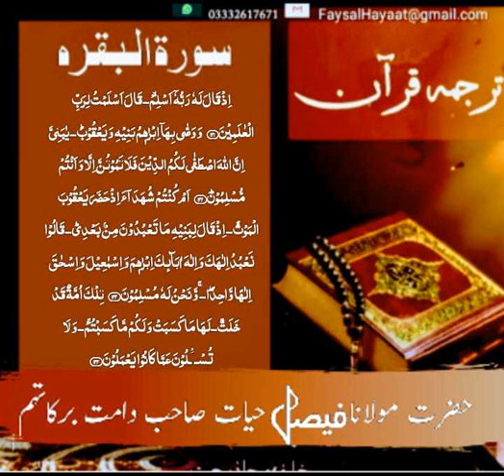Translation of surah Baqara/ترجمہ سورة البقرة أیات 134-133-132-131إِذْ قَالَ لَهُ رَبُّهُ أَسْلِمْ ۖ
Translation of surah Baqara/ترجمہ سورة البقرة أیات 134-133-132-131إِذْ قَالَ لَهُ رَبُّهُ أَسْلِمْ ۖ قَالَ أَسْلَمْتُ لِرَبِّ الْعَالَمِينَوَوَصَّىٰ بِهَا إِبْرَاهِيمُ بَنِيهِ وَيَعْقُوبُ يَا بَنِيَّ إِنَّ اللَّهَ اصْطَفَىٰ لَكُمُ الدِّينَ فَلَا تَمُوتُنَّ إِلَّا وَأَنْتُمْ مُسْلِمُونَأَمْ كُنْتُمْ شُهَدَاءَ إِذْ حَضَرَ يَعْقُوبَ الْمَوْتُ إِذْ قَالَ لِبَنِيهِ مَا تَعْبُدُونَ مِنْ بَعْدِي قَالُوا نَعْبُدُ إِلَٰهَكَ وَإِلَٰهَ آبَائِكَ إِبْرَاهِيمَ وَإِسْمَاعِيلَ وَإِسْحَاقَ إِلَٰهًا وَاحِدًا وَنَحْنُ لَهُ مُسْلِمُونَتِلْكَ أُمَّةٌ قَدْ خَلَتْ ۖ لَهَا مَا كَسَبَتْ وَلَكُمْ مَا كَسَبْتُمْ ۖ وَلَا تُسْأَلُونَ عَمَّا كَانُوا يَعْمَلُونَ